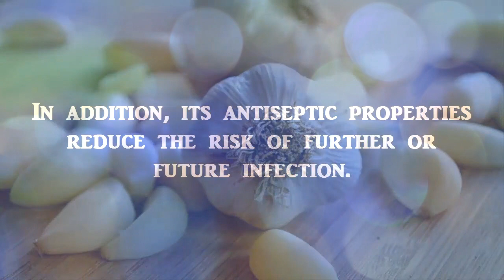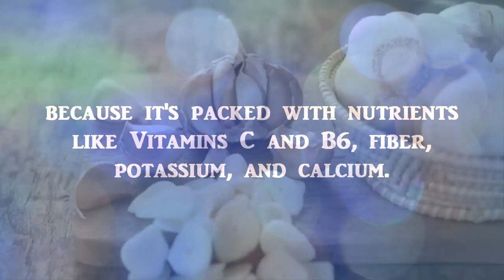😮😮See What Happens When You Put Garlic Clove In Your Ear!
Put a clove of garlic in your ear, This is what will happen.